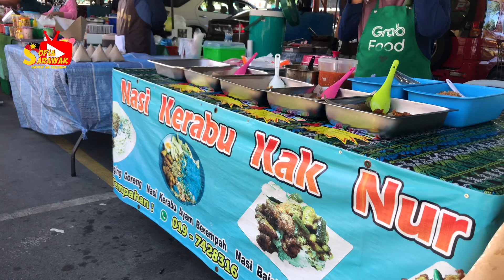SUP TULANG KEDAH DI SARAWAK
Sup Tulang Negeri Kedah ada di Sarawak.
Bazaar Ramadhan Miri Sarawak.
Bazaar 2023 Emart Tudan Miri Sarawak.

Kalau ke Bazaar memang rambang mata kan sahabat.
Semua nak dibeli. aduhaiii. Itu hanya nafsu semata mata. Belikah mengikut keperluan sahaja ya sahabat.

Mata kita ni memang rambang, tambah dengan PERUT yg sedang LAPAR. ALLAHU AKBAR.

Semiga dijauhkan dari sifat boros dan membazir ya.